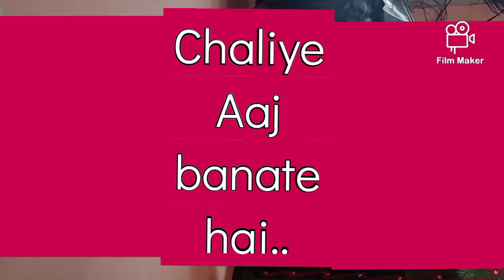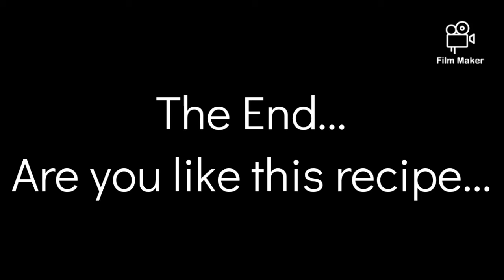Cabbage Recipe # Pattakobi Sabaji recipe # Chaliye Aaj banate hai.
Cabbage 🥗
Tomato 🍅 slices
Onion Slices
Garnier 🍠 paste
Chana Dal 🌾
Oil
Salt
Chilly powder
Turmaric powder
Mustard
All ingredients We Make Cabbage sabaji..